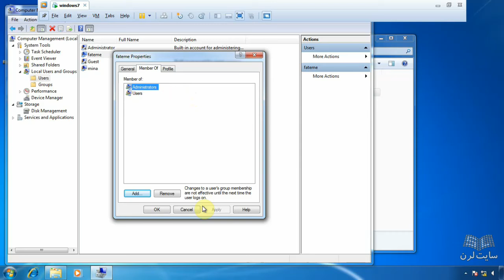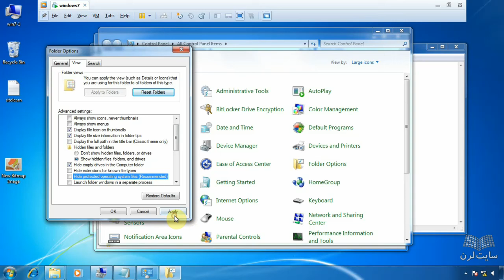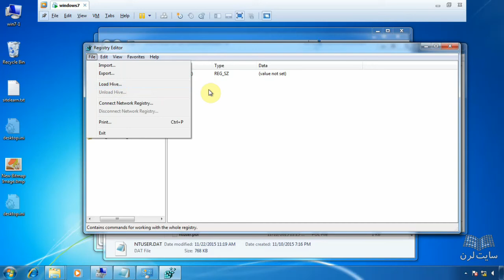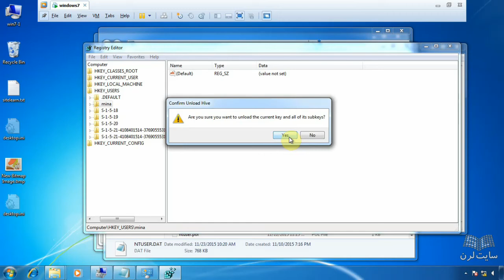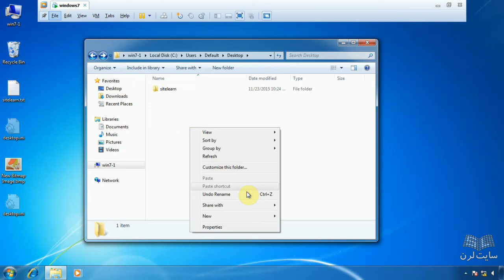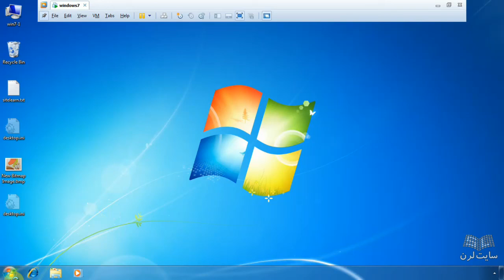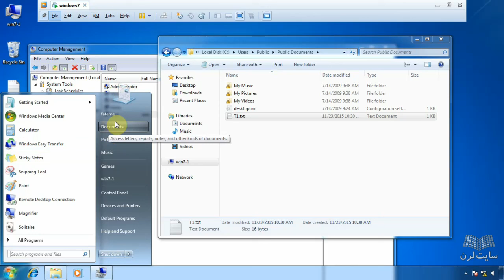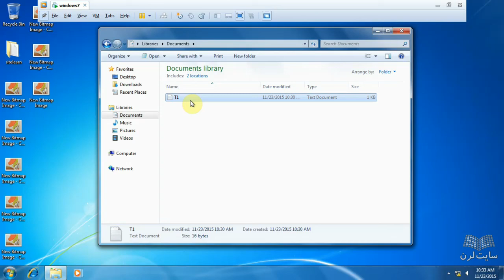آموزشی کامل دوره MCITP (ویندوز سرور ۲۰۰۸) - قسمت 14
متد مورد تدریس در این دوره بر اساس تعدادی از آموزشگاه های معتبر از جمله مجتمع فنی تهران و همین طور مطابق با سرفصل های کتاب های رسمی مایکروسافت و در قالب ۶ دوره آموزشی مجزا می باشد.

لازم به یادآوری است، دوره Active Directory به خاطر مباحث بسیار زیادی که دارا می باشد، در آموزشگاه های معتبر به دو صورت متفاوت تدریس می گردد، در شیوه نخست مباحث پایه و اولیه Active Directory در دوره Server 2008R2 70-646 تدریس می گردد و سپس مباحث تخصصی و حرفه ایی در دوره Server 2008R2 70-640 مورد بحث و بررسی قرار می گیرد.(این شیوه خاص آموزشگاه هایی همچون مجتمع فنی تهران و … می باشد)، در سبک دیگر تمامی مباحث دوره Active Directory در دوره ۶۴۰-۷۰ تدریس می گردد (این شیوه خاص آموزشگاه هایی همچون سایبرتک و … می باشد)

برای رفاه حال کاربران، هر ۶ دوره آموزشی در قالب یک بسته بندی و به همراه تخفیف ویژه در اختیار شما قرار داده شده است.همچنین مباحث پیش نیاز دوره MCITP که در دوره +Network تدریس می شود نیز بعنوان بخشی از مطالب آموزشی در این محصول آموزشی (در دوره Windows 7) قرار داده شده است تا بدون نیاز به فراگیری مباحث تئوری دوره (نتورک پلاس) +Network، به طور مستقیم وارد دوره MCITP گردید.
پیش نیاز دوره

برطبق اعلام رسمی مایکرسافت برای شروع دوره مهندسی شبکه MCSA، نیازی به گذراندن پیش نیاز نمی باشد در واقع می توانید از مستقیماً از دوره ۴۱۰-۷۰، آموزش خودتان را آعاز نمایید.
در این بسته آموزشی ۴۰ سناریو عملی و کاربردی پیاده سازی شده است.